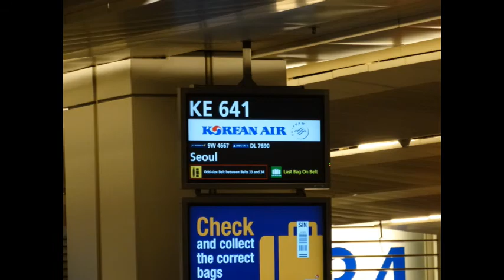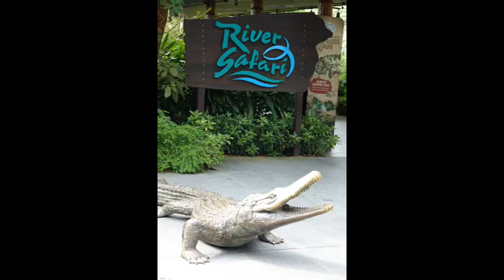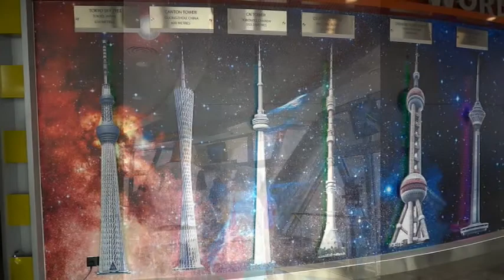Southeast Asia Cruise 1 of 5 Singapore and Kaula Lumpur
Tour of sites in Singapore and Kuala Lumpur as part of a Southeast Asian cruise in February 2017